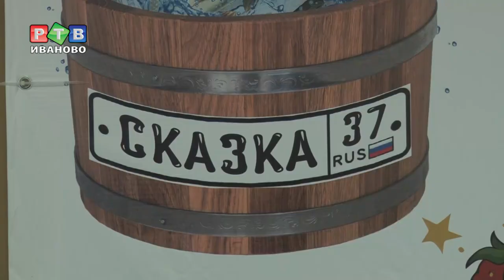Волшебное перо «Жар-птицы»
Как поймать перо Жар-Птицы? В областном центре культуры и творчества знают ответ. Здесь в рамках областного кинофестиваля «Дети и сказка. Памяти Александра Роу» провели мастер-класс.